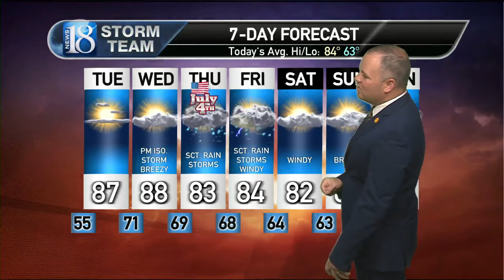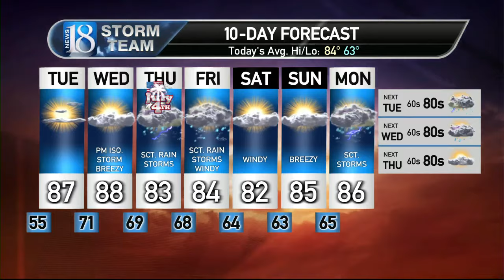July 2, Tuesday Morning Weather Forecast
Warmer today with rain and storms ahead